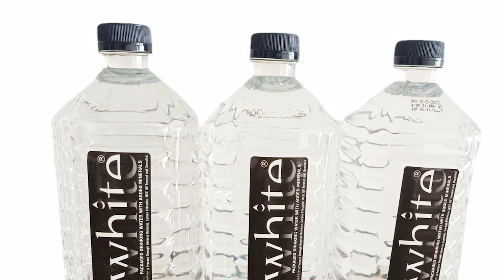Decoding Water Bottle Caps | What Do Different Colors Mean?💧🔍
Ever wondered why water bottle caps come in various colors like blue, green, black, and white? 🤔 Join us as we delve into the fascinating world of water bottle cap colors and uncover their hidden meanings. From identifying the type of plastic used to indicating the source or treatment of the water, each color holds its own significance. Whether you're curious about the environmental impact, safety concerns, or just intrigued by the aesthetics, this video will unravel the mysteries behind those seemingly simple caps. Watch now to quench your thirst for knowledge about water bottle cap colors! 💧🔍